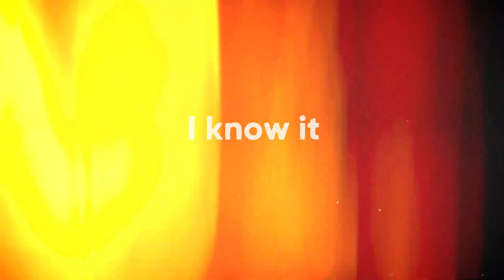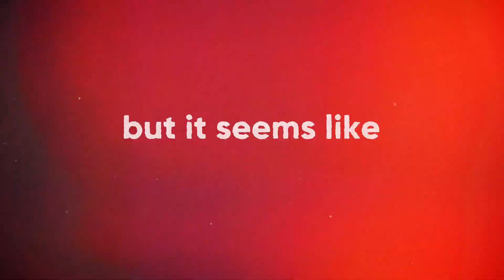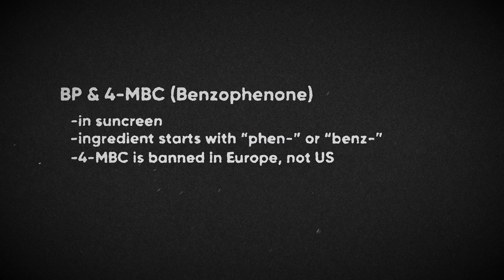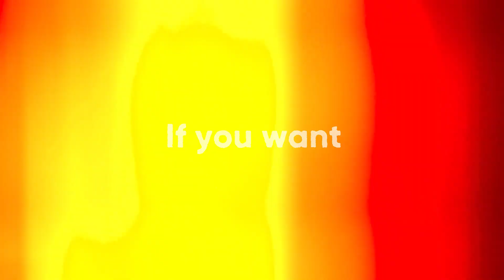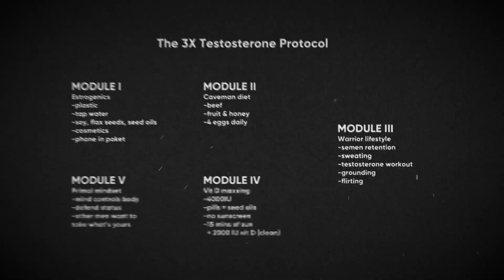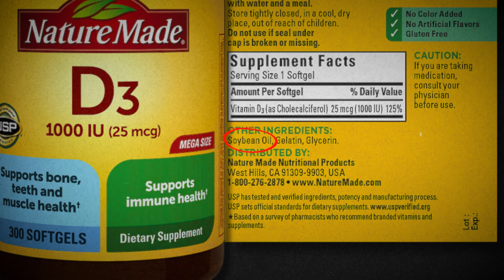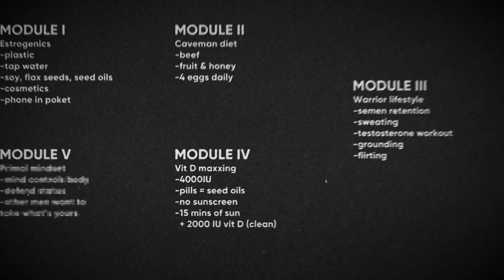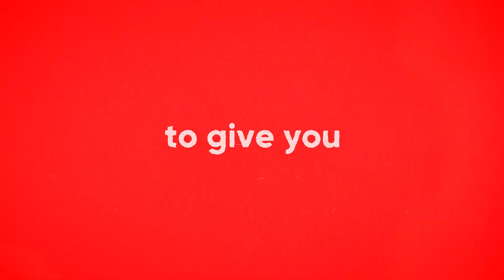How To TRIPLE Your Testosterone Today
I'm gonna teach you how to maximize your testosterone by avoiding estrogenics and doing some more unconventional habits that actually work.

This video was inspired by a lot of scientific data that I listed bellow:
"Estrogeneration" by Dr. Anthony G. Jay
"The 4 Hour Body" by Tim Feriss

Timestamps:
0:00 Intro
0:59 Module 1 - Estrogenics
2:55 Module 2 - Caveman Diet
3:46 Module 3 - Warrior Lifestyle
4:47 Module 4 - Vit D Maxxing
6:02 Module 5 - Primal Mindset